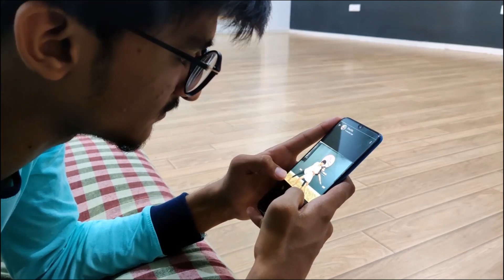khuda Jane - Dance Video | Choreography | Free Style - Contemporary | The Naach Studio Ahmedabada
The Naach Studio
Presents
New Dance Video
Khuda Jaane Dance Video
Movie - Bachna aye Haseeno
Dance Artist - Shuchi & Parth
Choreography - The Naach Studio Ahmedabad